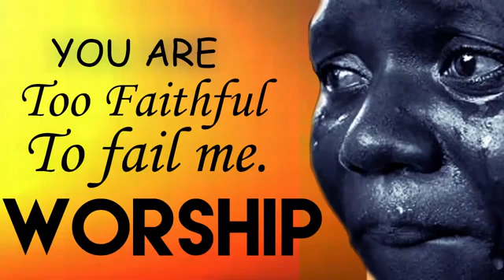New Year Worship Songs And Prayer 2021 - Morning Worship Songs and Prayer 2021